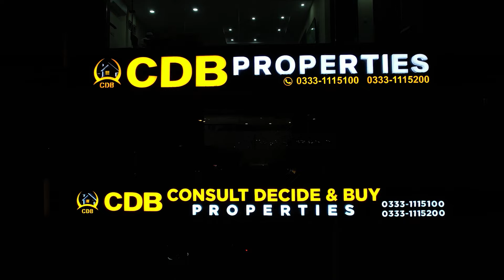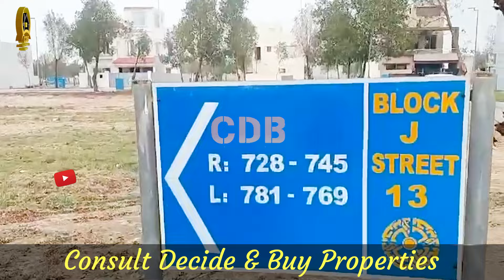Bahria Orchard Lahore | Phase 2 | J Block | New Deal | 5 Marla Plot | 8 Marla Plot | March 2024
• Jamia Masjid
• Community Parks and Zoo
• Commercial Areas

↪ District One
↪ Lahore Smart City
↪ Lake City
↪ Al-Kabir Town
↪ Alnoor Orchard
↪ New Lahore City
↪ Zaitoon City
↪ BEMC